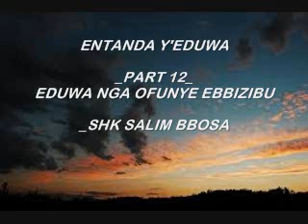ENTANDA Y'EDUWA_PART 12_EDUWA Y'EBIZIBU_SHK SALIM BBOSA